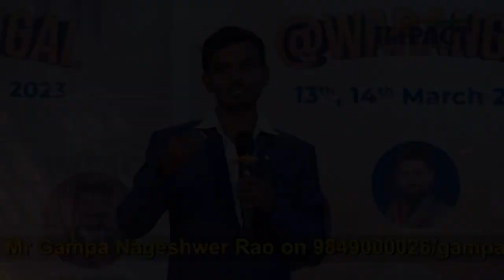డబ్బు విలువ ఎలా తెలుసుకోవాలి ? || Ranadheer Motivationl Speech|| IMPACT || Gampa Nageshwer Rao